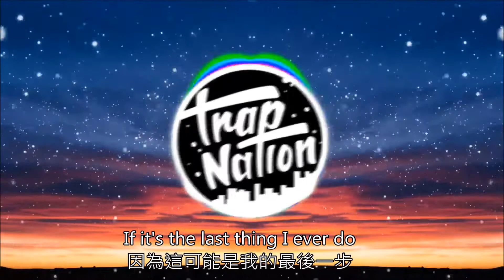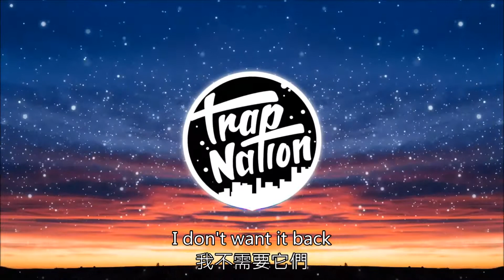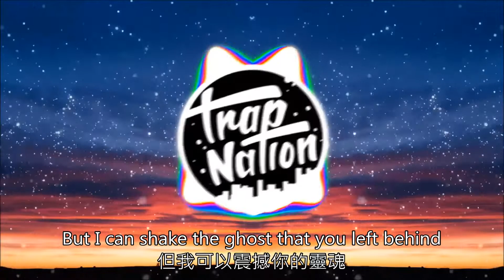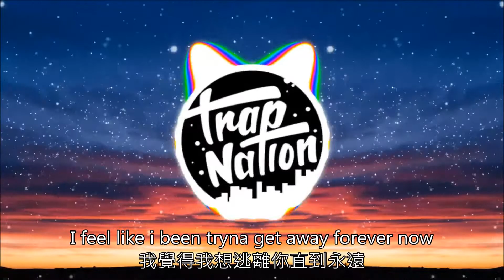Sex Whales & Fraxo - Dead To Me (feat. Lox Chatterbox)中文翻譯